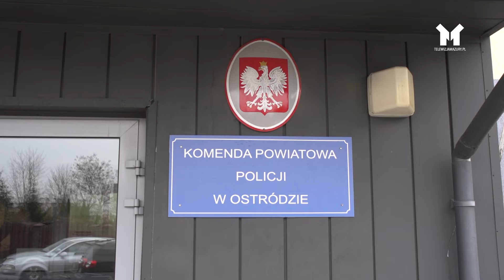PRACOWITY TYDZIEŃ OSTRÓDZKICH POLICJANTÓW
Ostródzcy policjanci znowu mieli pracowity tydzień.